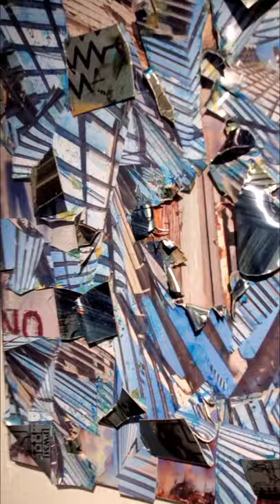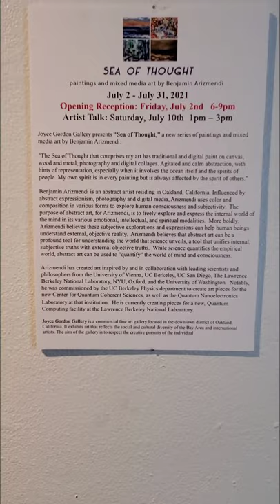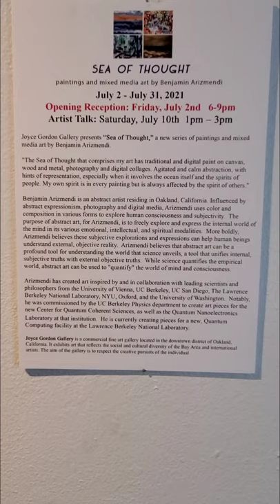Benjamin Arizmendi "Sea Of Thought" exhibit at Joyce Gordon Gallery.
Benjamin Arizmendi: selections from "Sea Of Thought" solo exhibit at Joyce Gordon Gallery.